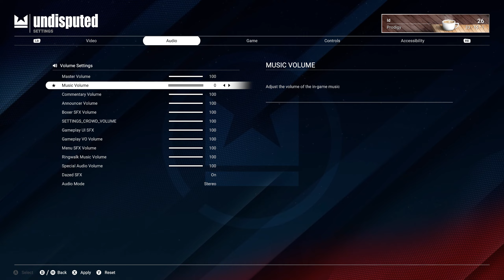Undisputed Career Mode #3 Amateur Tournament Semi Finals